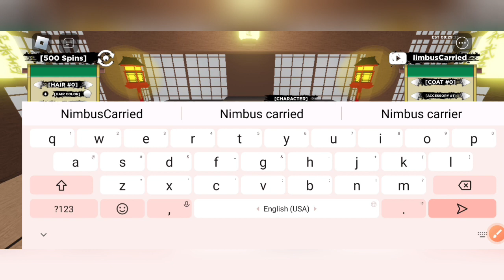⚠️April Update⚠️ Shindo Life Codes 2024 - Roblox Shindo Life Codes 2024